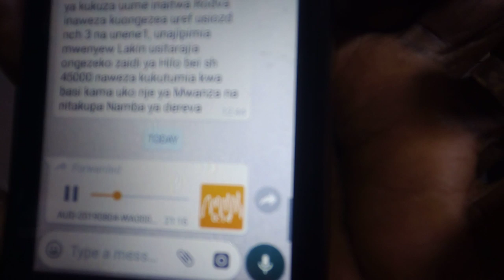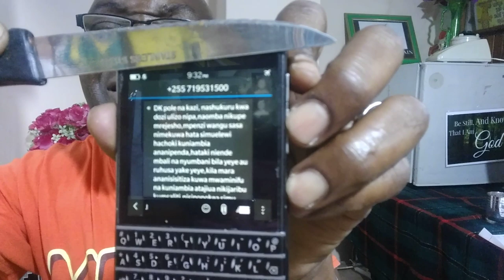JE tendo la ndoa ndo kila kitu katika mapenzi? Dr Paul MWAIPOPO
Tendo lenye nguvu ya kuua au kuponya uhusiano lahitaji busara